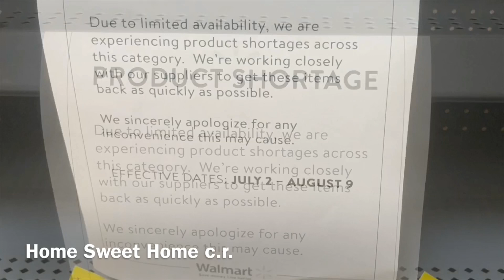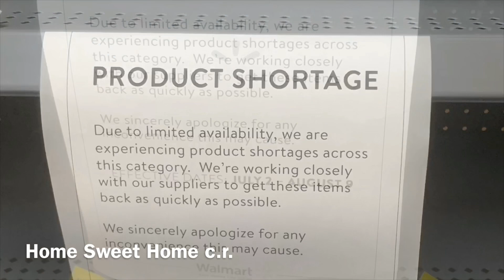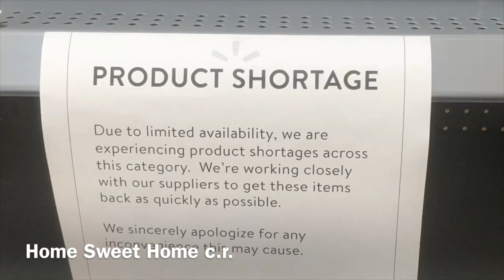FOOD SHORTAGES IN AMERICA?